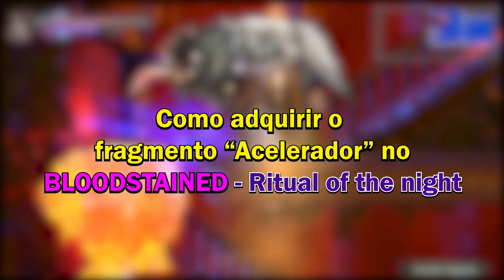SUPER VELOZ NO BLOODSTAINED: Ritual of the Night (Fragmento Acelerador)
Você aprenderá como ganhar o fragmento acelerador, ou seja, como correr super veloz no jogo Bloodstained: Ritual of the night.

00:00 introdução;
00:28 Local do Fragmento Acelerador;
01:00 Vencer corrida;
01:48 Conclusão;